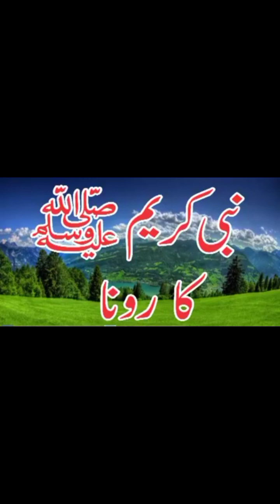Hazrat Muhammad SAW Ki Ummat Ke Leye Roona | Emotional Bayan | Molana Tariq Jameel Sahib New Bayan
Hazrat muhammad saw ki ummat ke leye roona | Emotional bayan | Molana tariq jameel sahib

مزید اسلامی ویڈیوز کے لیے ہمارا چینل سبسکرائب کریں اور اگر ویڈیو پسند آئے تو لائک، شیئر اور کمنٹس کریں۔

emotional bayan,maulana tariq jameel emotional bayan
emotional bayan
emotional
emotional bayan short
emotional dua bayan
pashto bayan
new bayan 2023
new bayan
bayan
pashto bayan Sheikh idrees saib
pashto bayan 2020
sheikh aizaz-ul-haq shams
pushto bayan
mufti ikram ul haq sahib bayan 2020
sheikh aizaz ul haq shams sahab new bayan 2023
sheikh molana aizaz ul haq sahab new pashto bayan
molana idrees sahib bayan
sheikh aizaz ul haq shams bayan

Related Searches;
Aj official
darsequran.live
maulana tariq jameel
sheikh aizazulhaq shams
sheikh idress
Muqarirr TV